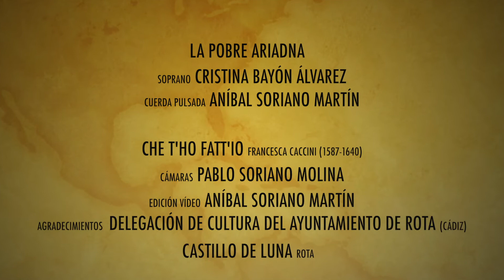Francesca Caccini "Che t'ho fatt'io". Cristina Bayón y Aníbal Soriano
Francesca Caccini "Che t'ho fatt'io"
Cristina Bayón Álvarez, soprano
Aníbal Soriano Martín, tiorba y guitarra barroca

La pobre Ariadna
Cámaras: Pablo Soriano Molina
Edición de vídeo: Aníbal Soriano Martín

Grabado en el Castillo de Luna, Rota (Cádiz)
Agradecimientos: Delegación de Cultura del ayuntamiento de Rota (Cádiz)